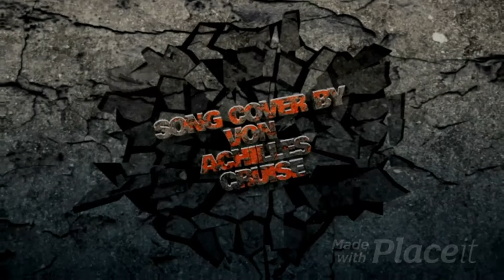FAITHFULLY (The Journey Cover)// von 45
Highway run
Into the midnight sun
Wheels go round and round

Restless hearts
Sleep alone tonight
Sending all my love
Along the wire

They say that the road ain't no place to start a family
Right down the line it's been you and me
And lovin' a music man ain't always what it's supposed to be
Oh, girl, you stand by me
I'm forever yours
Faithfully

Circus life
Under the big top world
We all need the clowns
To make us smile

Through space and time
Always another show
Wondering where I am

And being apart ain't easy on this love affair
Two strangers learn to fall in love again
I get the joy of rediscovering you
I'm forever yours
Faithfully

Faithfully
I'm still yours

Ever yours
Faithfully